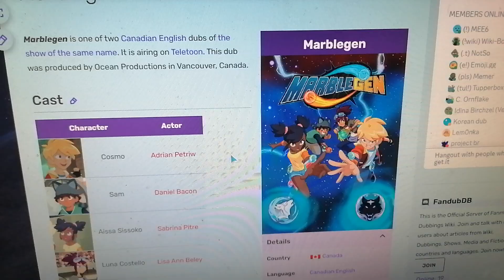Marblegen (Canadian English, Ocean Productions) is on Fandub Database Wiki